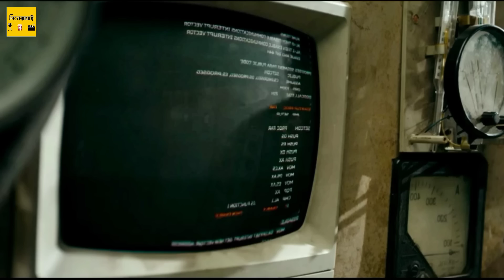রাশিয়ান একশন সিনেমা | Guardians movie explain in Bangla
🔴 This movie is a Russian action Movie. In this video, we explained the full movie in Bangla. In this video we explained the movie story in plain Bangla . So Enjoy the explanation.

the guardians movie explained in bangla
guardians movie explained in bangla
bangla action movie
movie explain bangla
bangla movie
guardian movie explained in bangla
guardians
mov
movie explain
চায়না মুভি
রাশিয়ান সুপার হিরো মুভি
সিংহ
সিনেমা এনিমেশন
action bangla movie
action movie explained in bangla
bangla explain movie
bangla explanation
bangla movie explain
bangla story video
bollywood movie bangla dubbing
cimon and pero
cine recaps bd
cine series central
cinemon
cinnamon movie
dc
explain movie
guardians full movie in hindi
guardians movie
guardians of the galaxy explained in bangla
hollywood bangla cinema
korean action movie
marvel movie explained in bangla
movies
random video channel
remember movie
ring movie
robot
russian movie explained in bangla
starship troopers full movie
the guardian full movie
the guardians 2017 movie
transformers
ইংলিশ মুভি বাংলা ডাবিং 2023
চায়না মুভি বাংলা ভাষা 2023 জাদু
তামিল বাংলা মুভি
 cinexplai
movieexplanation